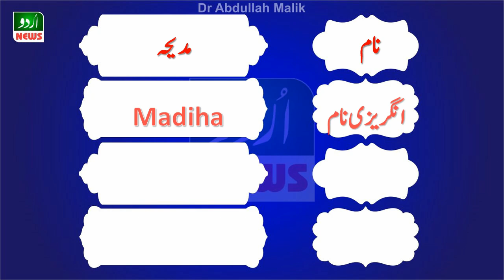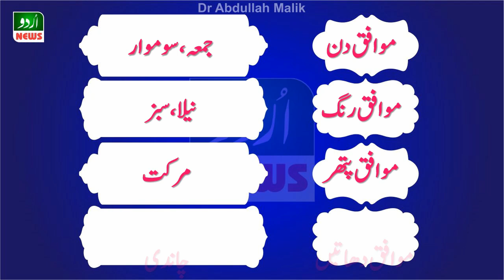Madiha Name Meaning in Urdu and Lucky Number | Islamic Girl Name | A Urdu News